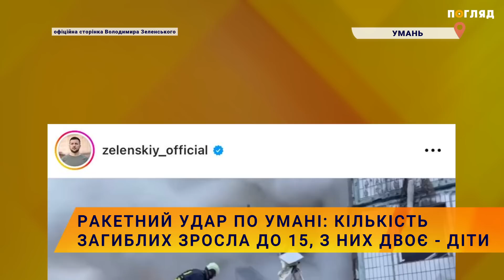💥🚑Ракетний удар по Умані: кількість загиблих зросла до 15, з них двоє - діти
Вранці, 28 квітня, російські окупанти нанесли удар по місту Умань Черкаської області.  Російська ракета Х-101 влучила у житловий багатоквартирний будинок, в результаті цього обвалився цілий під'їзд. Станом на 14 годину, відомо про 15 загиблих, з них двоє 10-річних дітей.
Також відомо, що поранено 18 людей, з них 11 госпіталізовані. Врятовано 17 осіб, з них троє дітей. Рятувальники продовжують розбирати завали.
Володимир Зеленський відреагував на ракетну атаку:
"Цей російський терор має отримати справедливу відповідь від України та світу. І отримає. Кожна така атака, кожне зло проти нашої країни і людей наближає державу-терориста лише до провалу й покарання, а не навпаки, як вони думають. Ми не забудемо жоден злочин, не дамо жодному окупанту уникнути відповідальності", - написав президент.